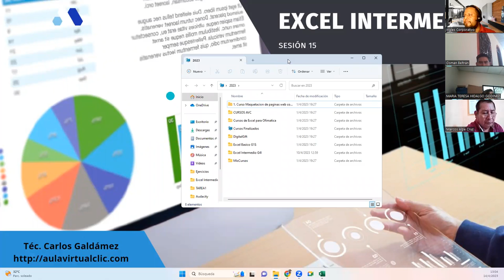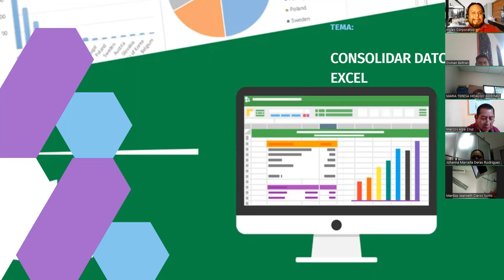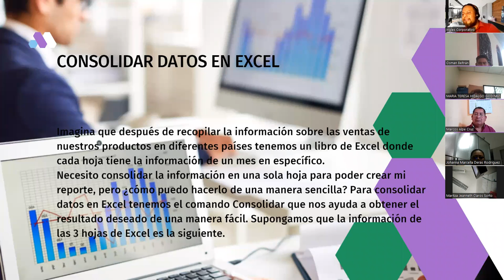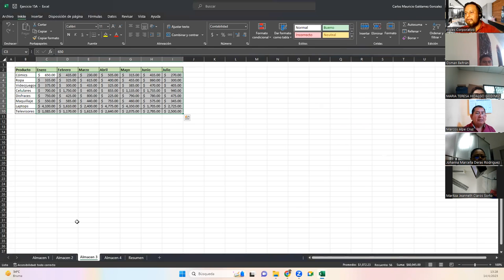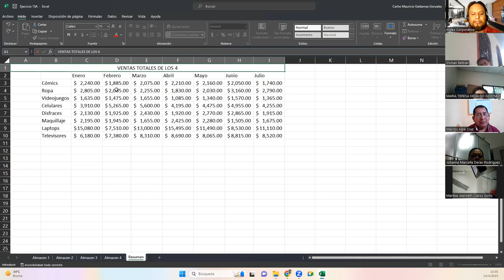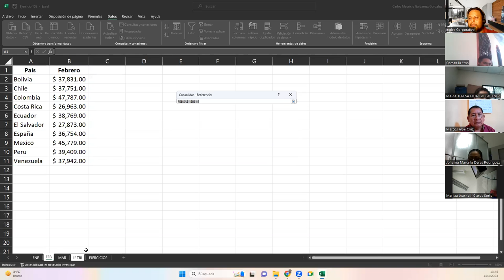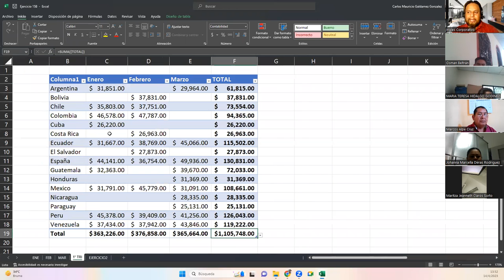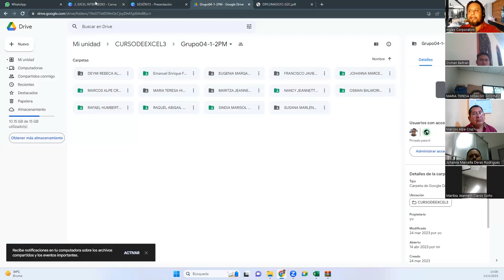Sesión 15-14-04-23-29811-8017-0017/2023-Galdámez-Consolidar Datos